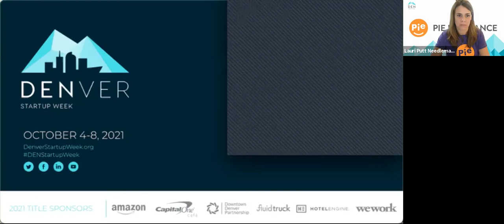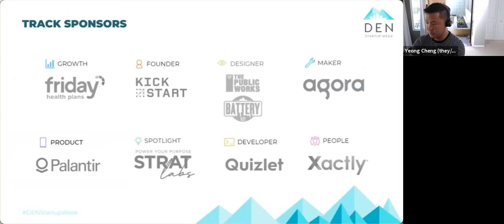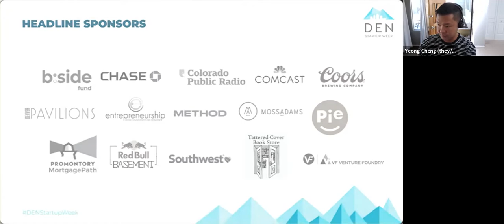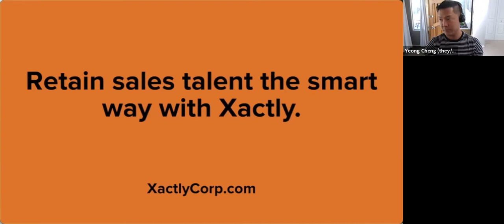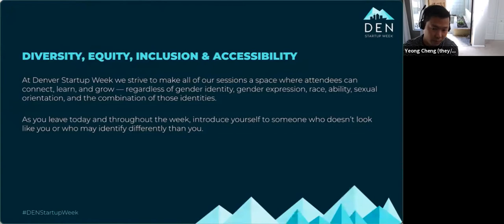DSW 2021: Scaling & Evolving Culture in a High-Growth Company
Doubling, or tripling in size, particularly during a pandemic, can have a major impact on the culture Founders work so carefully to craft.  In this session you will hear from Leaders on how to evolve culture as companies grow.